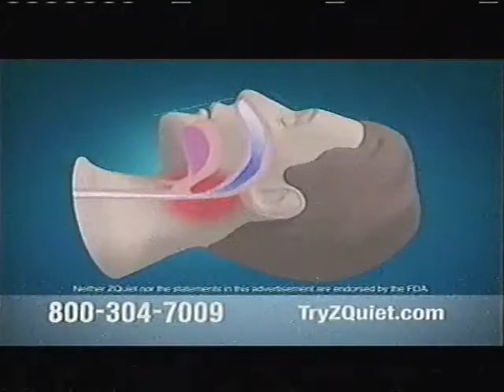ZQuiet (2012) Television Commercial